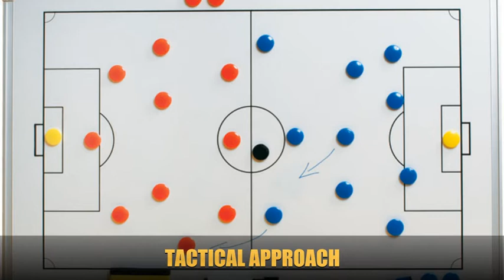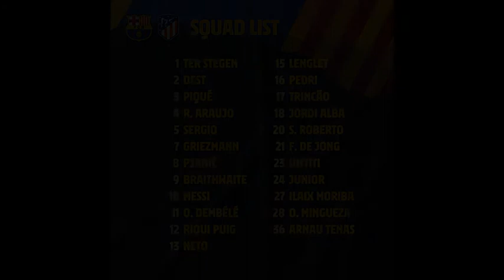BARCELONA VS ATLETICO MADRID | MATCH PREVIEW | LALIGA 2020-2021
Its time for one of the most important match for barca. After winning in valencia barca will look to get ahead of atletico madrid in this title race. We have to win this game, there is no other option and i also believe that we are gonna win it. lets hope for the best.